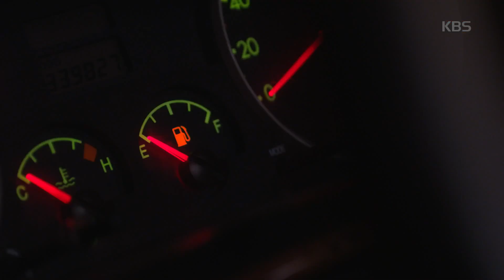왼손잡이 아내-‘병원 찾을 수 있을까’ 김진우, 의식 잃은 이수경 업고 출발.20190207